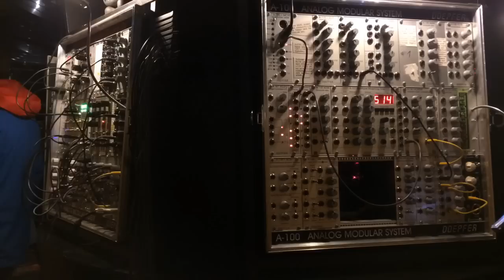Schneidersladen Rotating Rack of Modular (timelapse)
Berlin's Schneidersladen aren't quite like other music gear stores, starting with their hidden location above a grocery store.

And then there's their incredible rotating rack of modular gear. We sped it up so we can stare dizzingly and watch. Guessing this doesn't exactly work as aversion therapy.